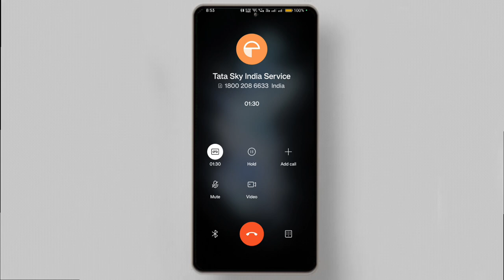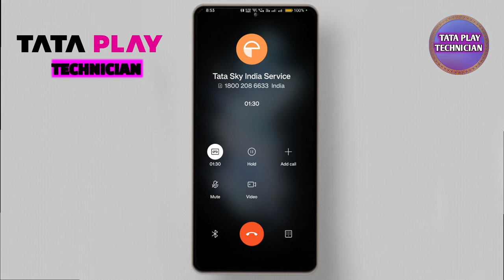Your TataPlay setup box is recharged but you are not using the box